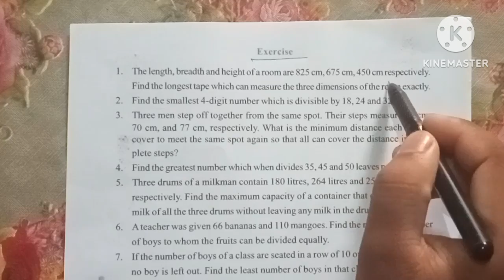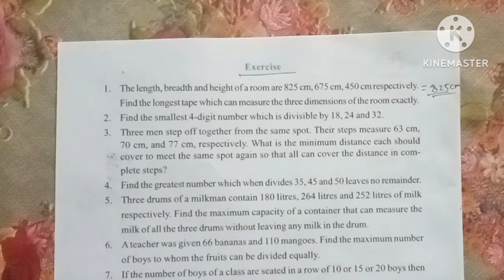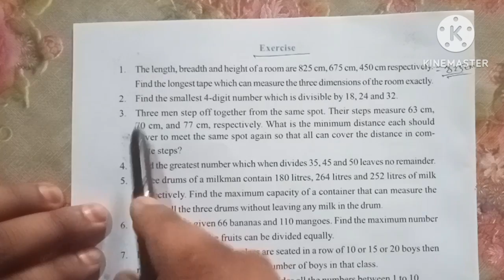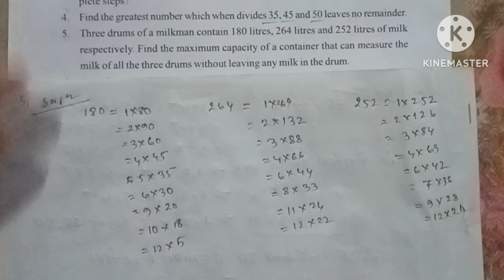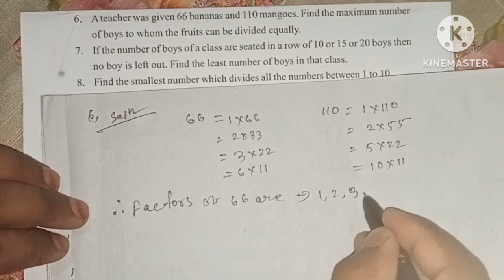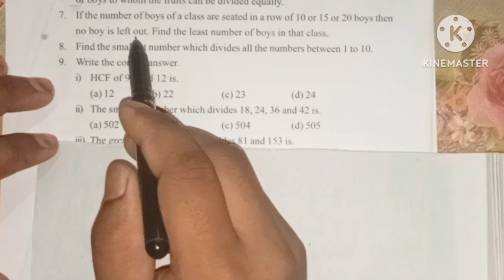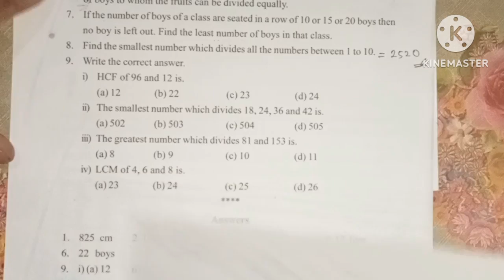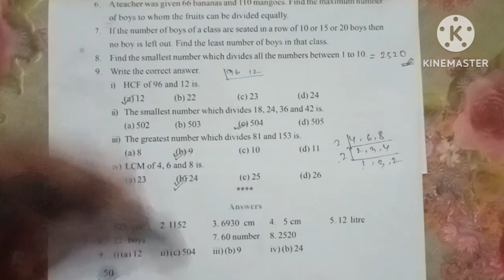class 6 Maths chapter 2 page no 72 solution in assamese medium/English. types of Numbers. lesson 2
ষষ্ঠ শ্ৰেণী গণিত অধ্যায় 2 সংখ্যাৰ বিভিন্ন প্ৰকাৰ পৃষ্ঠা নং 72 প্ৰশ্ন নং 1,2,3,4,5,6,7,8,9 ৰ সমাধান

 class 6 Maths chapter 2 types of Numbers page no 72 question no 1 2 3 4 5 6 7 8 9 solution